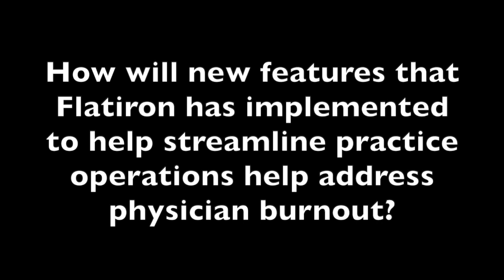Carolyn Starrett on Streamlining Practice Operations to Alleviate Physician Burnout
Our goal is really to try and make the software as invisible as possible so that it becomes intelligent and aids in decision making, explained Carolyn Starrett, senior vice president, Provider Solutions, Flatiron Health.